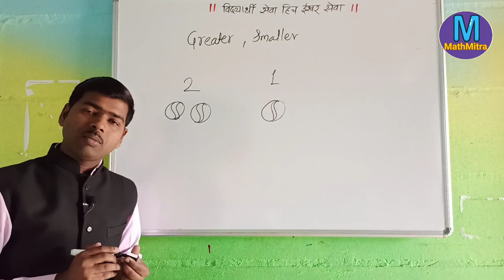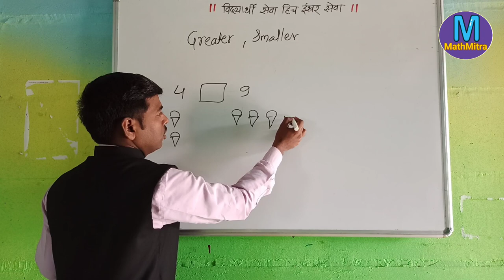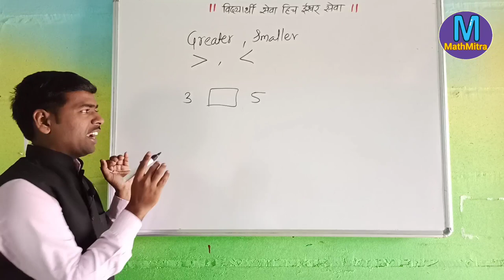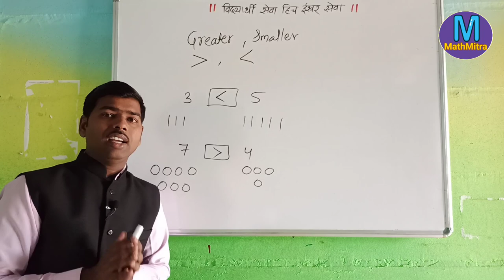Greater/Smaller | Std:1 | Easy math